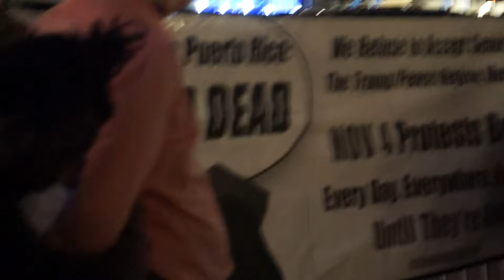Puerto Rico Action